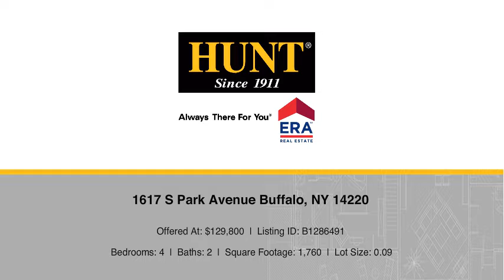1617 S Park Avenue Buffalo, NY 14220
Shawn Patterson - West Seneca Branch
4 beds 2 baths